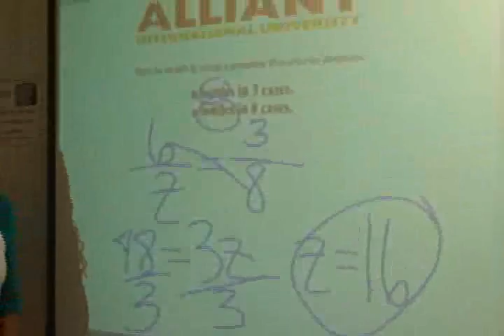Proportions 6 bots ch in 3 cs and z bots in 8 cs mg23 po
Proportions 6 bottles of champagne in 3 cases and z bottles in 8 cases